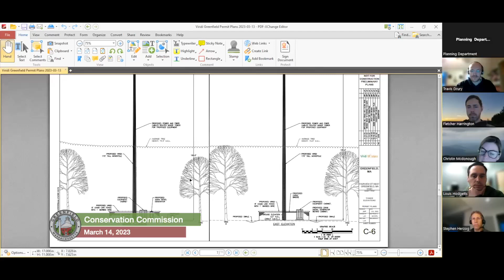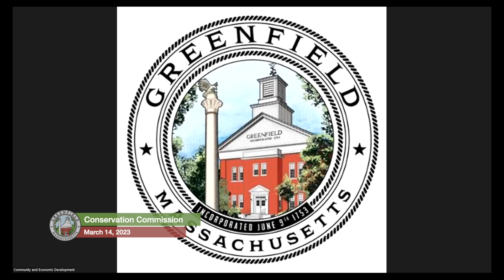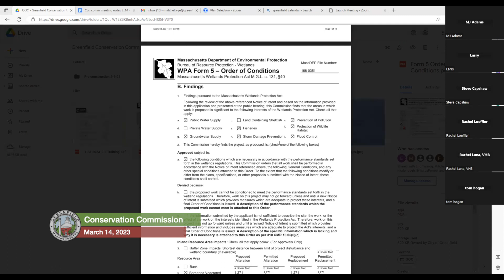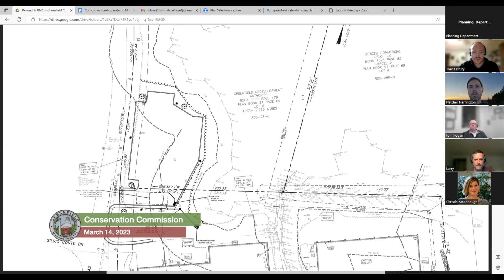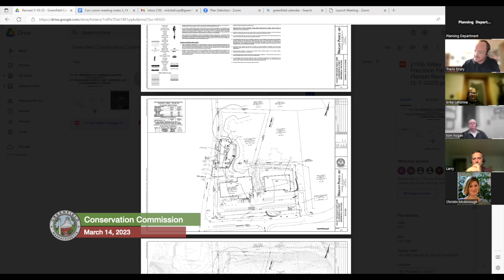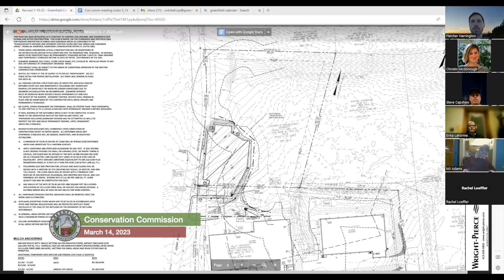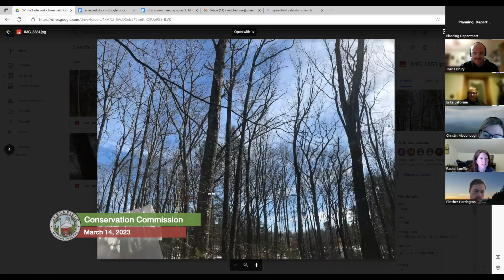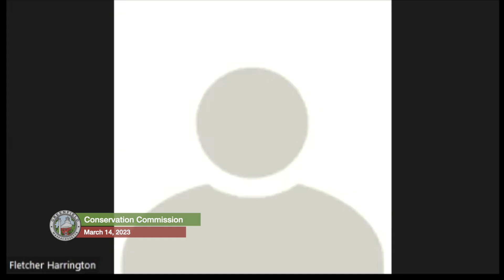Greenfield Conservation Commission Meeting March 14 2023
A teleconferenced meeting of the Greenfield Conservation Commission